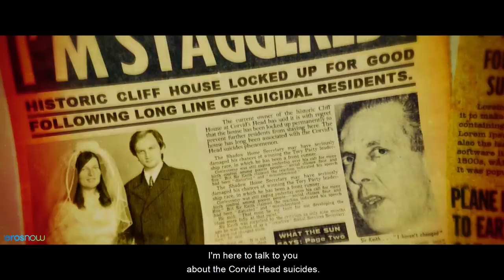Barun Rai And The House On The Cliff - Official Trailer | Priyanshu Chatterjee | Eros Now Original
The wonders of seeing the unknown has always been a luring temptation. Watch the official trailer of ‘Barun Rai and The House on the Cliff’ on Eros Now.

Film: Barun Rai And The House On The Cliff
Cast: Priyanshu Chatterjee Nyra Banerjee & Sid Makkar
Director: Sam Bhattacharjee
Music Director: Sohail Sen
Producer: Eros International & Unicorn Motion Pictures